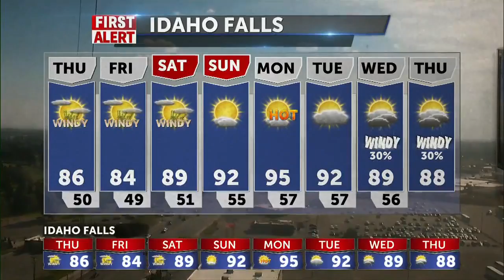Windy with near normal temps